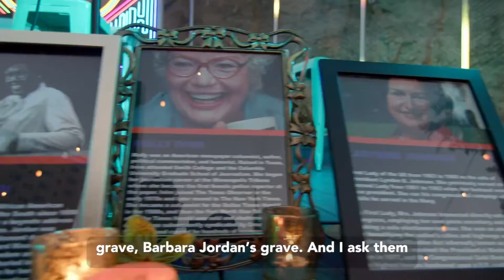Texorcism 2022 (short recap)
The second annual Texorcism to cast the demons out of the Texas Capitol and protect abortion rights was a powerful mix of information and inspiration.

Featuring:

Live astrology reading for the State of Texas by astrologer and activist Serita Fontanesi

Panel discussion on the state of abortion rights in Texas, with:

Aimee Arrambide (Executive Director of Avow Texas),

Former Texas State Senator Wendy Davis (Founder of Deeds Not Words),

Marsha Jones (Co-Founder & Executive Director of The Afiya Center),

Adri Pérez (Organizing Director for the Texas Freedom Network),

Moderated by comedian, activist and filmmaker Meghan Ross.

Video art exhibition curated by artist Virginia Luna Montgomery

Mystical election rituals

Drag performance by Mars

Music from DJ Boyfriend ATX